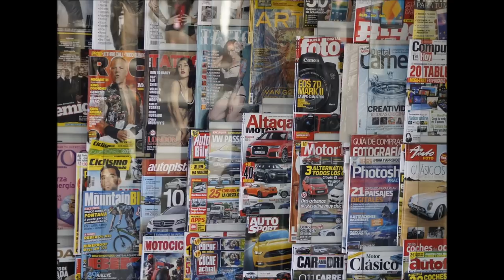Betrügerische Zeitschriftenmasche - Callcenter zur Rede gestellt! 🔍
🚨Heute für euch: Betrügerische  Zeitschriftenmasche - Callcenter zur Rede gestellt! 🔍
🚨In diesem Callcenter Anruf:
⭐00:00 – Anruf